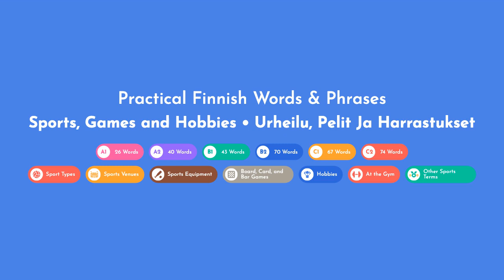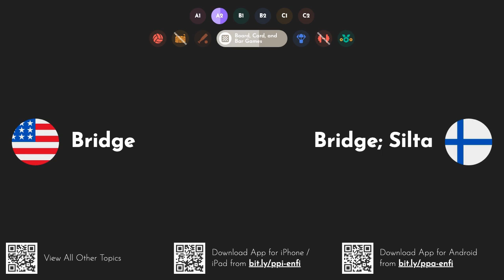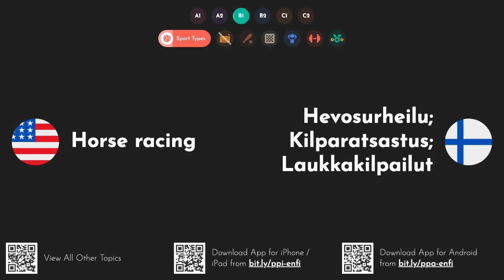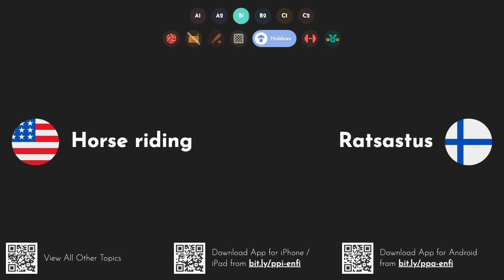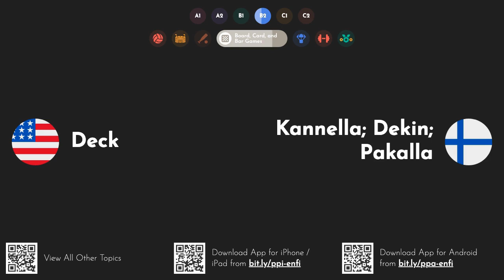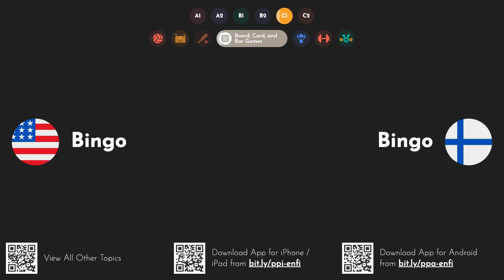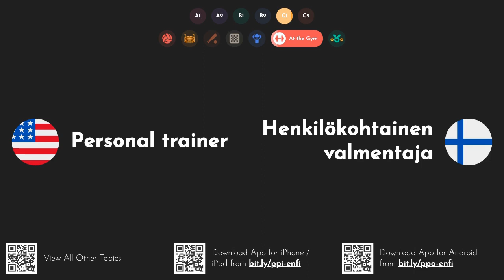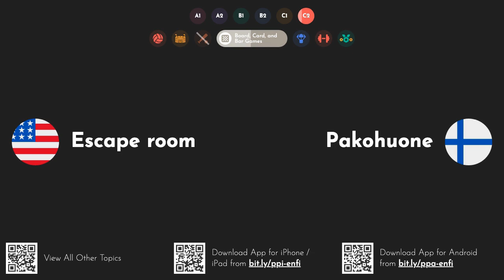Practical Finnish Words & Phrases: Sports, Games and Hobbies [A1 A2 B1 B2 C1 C2]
Ace your Finnish language exams with this video series. or watch other parts of the series as well
Tee suomen kielen kokeet tällä videosarjalla. Lataa iOS- tai Android-sovelluksemme 3 dollaria tai katso myös sarjan muita osia 4 dollaria.